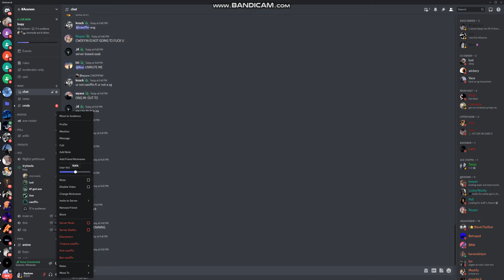46REBIRTHX PIERCES, AND OUTJOKES CWOFFIN (DISCORD PACKING)